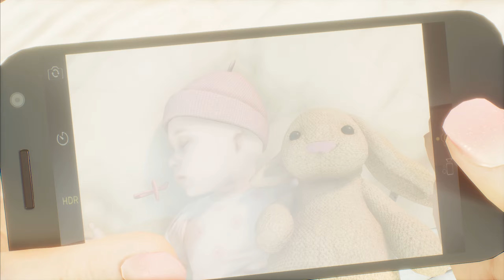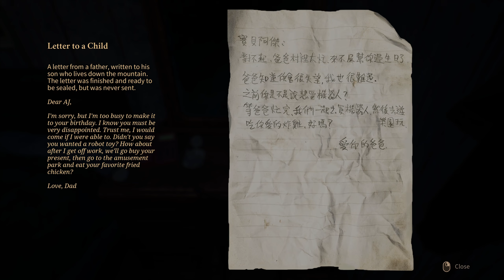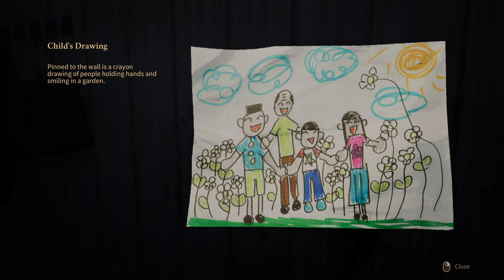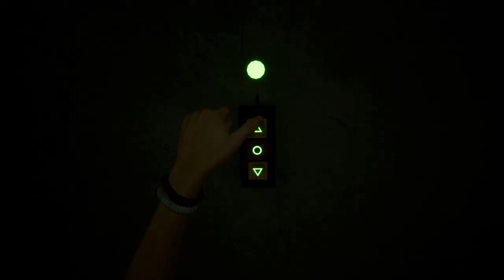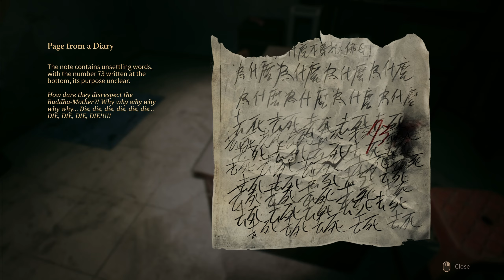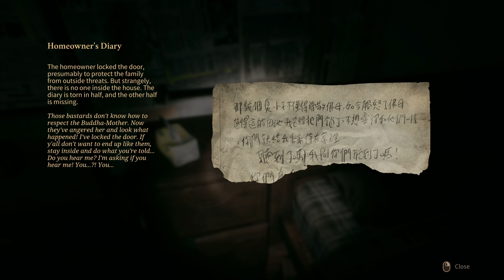Upcoming Chinese Horror Game Adapted From a Movie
I should watch this movie...

"Incantation" is a first-person horror mystery game adapted from a movie of the same name. The game reveals the chilling story behind "Chen Village" from the movie.
A mother searching for her missing daughter accidentally stumbles into a village filled with mysterious cults. Beyond the palpable madness and fear in the village, there's a sinister force that drives one to despair.
What happens when one crosses the forbidden line of this evil deity?

OUTRO ♪
Stargazer - Morimoto Kei